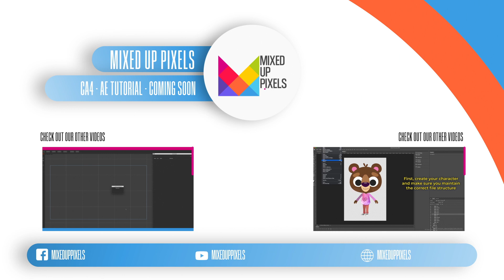Cartoon Animator 4 for Beginners - Export to After Effects and Comp Scene (promo)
With all software, everyone has to start somewhere, and this little video is designed to be a quick and easy way to learn new basic skills when using Cartoon Animator and After Effects.

This tutorial will cover:

Exporting from Cartoon Animator - After Effects
Import your project into After Effects
Create a parallax scene
Basic camera movements
Light Rays using inbuilt effects
Creating 2 types of bubble effects
Distorting objects to look like they are under water